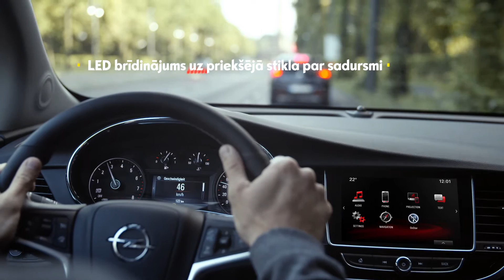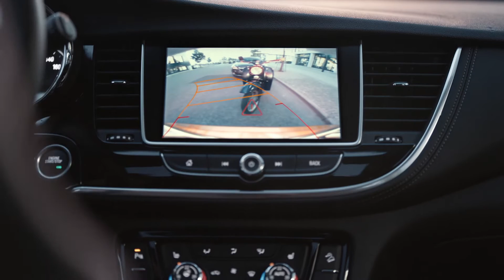Priekšējās sadursmes brīdinājuma sistēma – Opel MOKKA X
Redz to, ko neredzat jūs. Opel Eye priekšējā kamera jaunajā MOKKA X redz visu un palīdz droši nonākt galamērķī. Plašāka informācija

MOKKA X ir aprīkota ar visprogresīvākajām palīgsistēmām. Priekšējās sadursmes brīdinājuma sistēma brīdina par iespējamu sadursmi, savukārt joslas saglabāšanas brīdinājuma sistēma brīdina par nejaušu novirzīšanos no braukšanas joslas. MOKKA X ir acis arī pakausī – atpakaļskata kamera, kas palīdz precīzi novietot automašīnu. Plašāka informācija